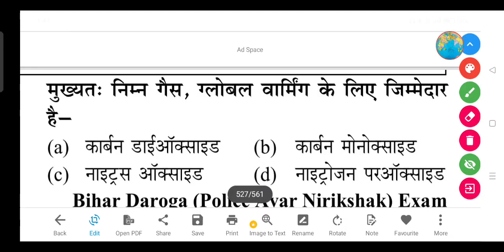मुख्यतः निम्न गैस, ग्लोबल वार्मिंग के लिए जिम्मेदार है-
(a) कार्बन डाईऑक्साइड

(b) कार्बन मोनोक्साइड

(d) नाइट्रोजन परऑक्साइड